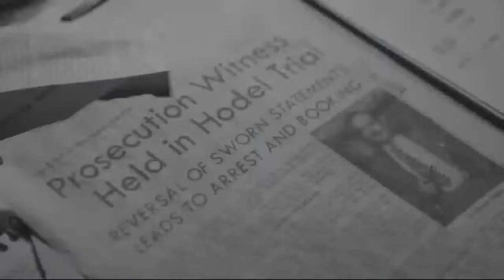I Am The Night 1x02 Promo "Phenomenon of Interference"